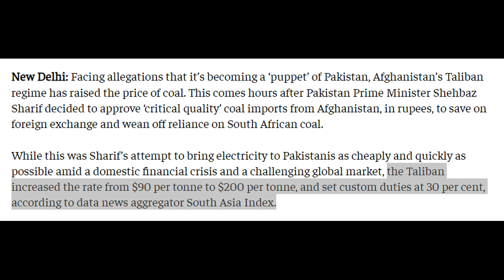सबसे बड़ा रुपैया, Taliban hikes price of coal that Pakistan wants to import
Taliban hikes price of coal that Pakistan wants to import, shows who pulls the strings